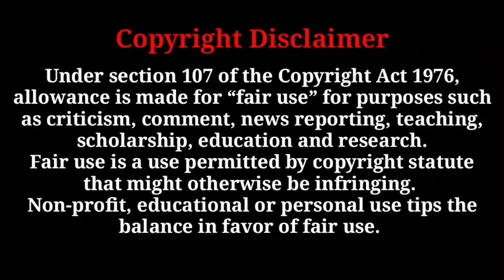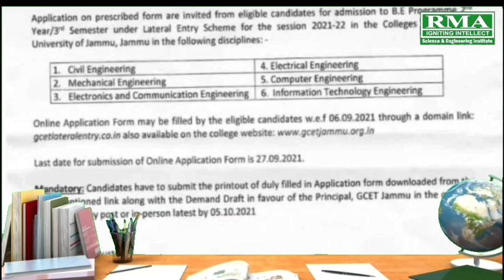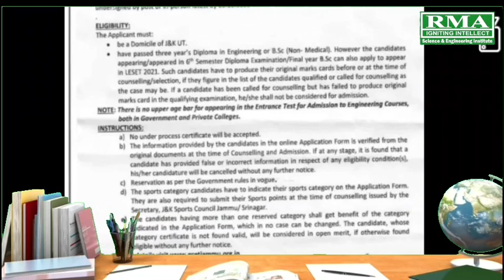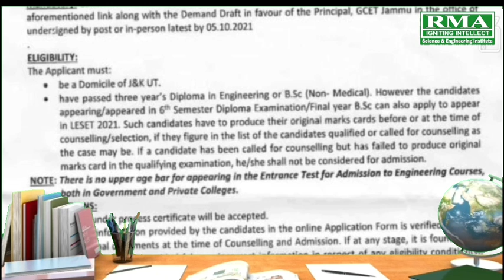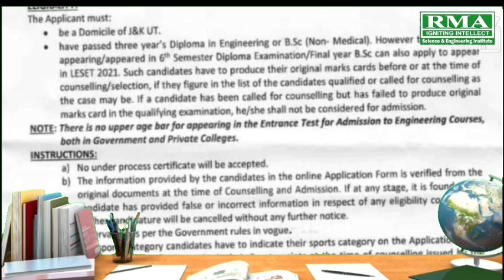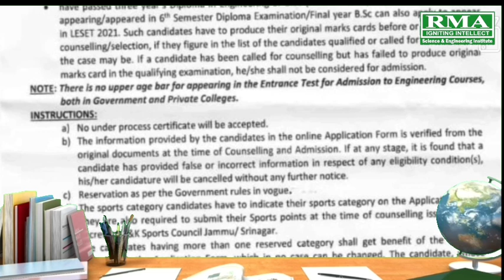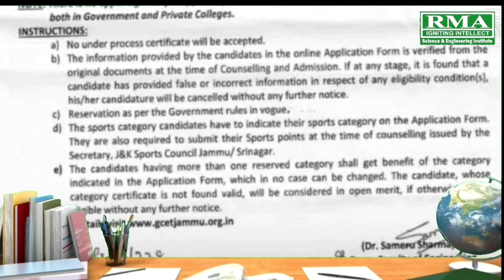Jkbote - Admission Notice for Lateral Entry in B.E Courses for Jammu University.